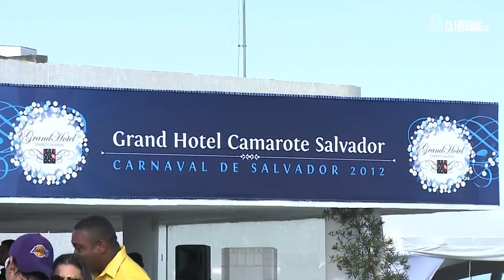Camarote Salvador Pool Party Brazil 2012 on Clubbing